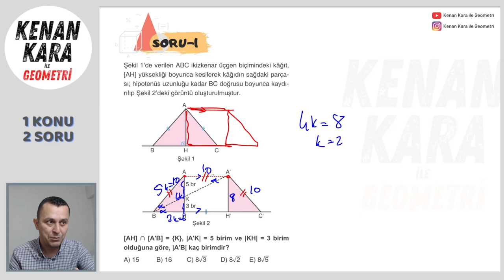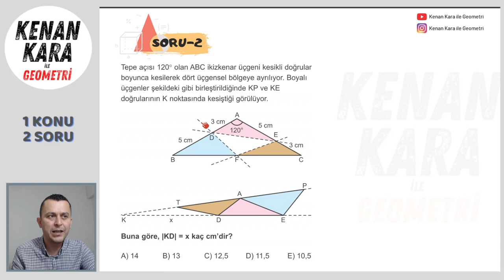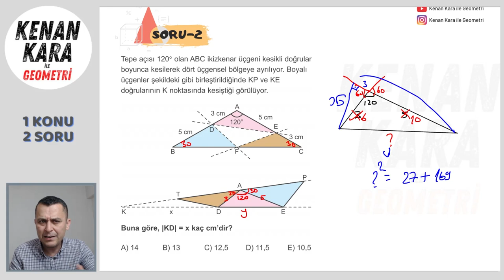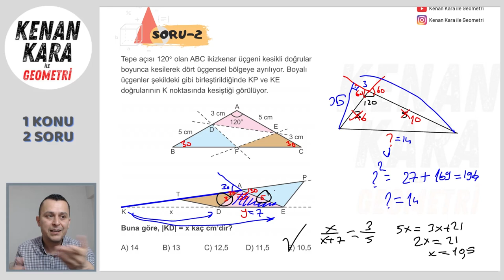1 Konu 2 Soru | AÇIORTAY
Üçgende Açıortay konusunda YKS sınavında çıkabilecek 2 soru tipi